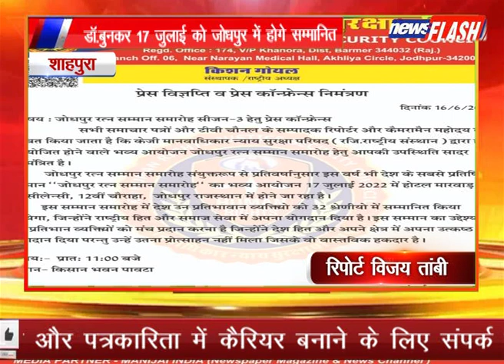शाहपुरा: डॉ.बुनकर 17 जुलाई को जोधपुर में होगे सम्मानित | NEWS FLASH